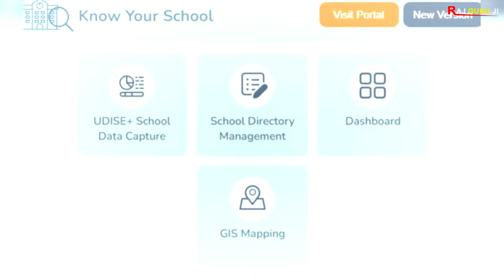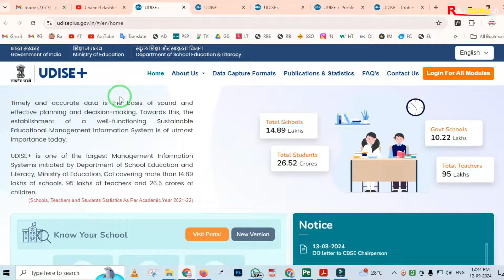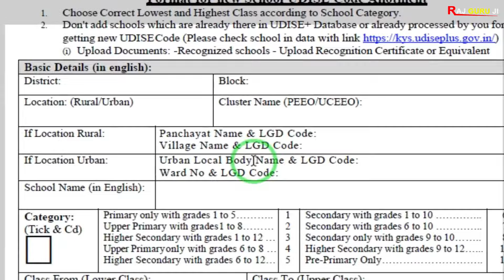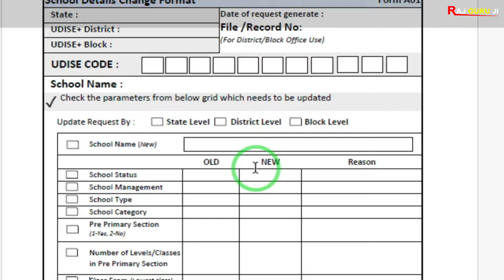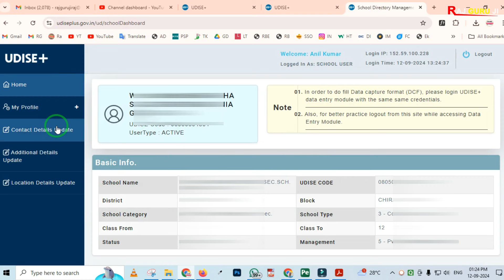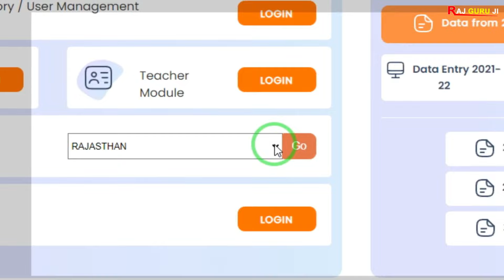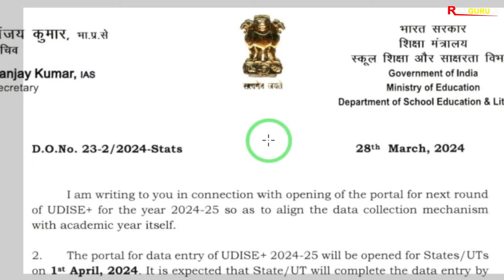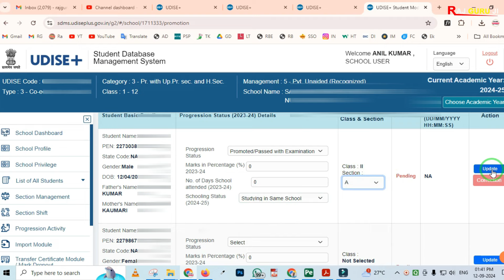UDISE Plus 2024-25 | PART-1 | All Module Basic to Standard | New UDISE Code, School Correction etc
UDISE Plus 2024-25 | PART-1 | All Module Basic to Standard |

Namskar Dosto Aaj ki is video me maine aapko UDISE Plus 2024-25 ke bare me bat ki hain. Video me udise plus ki basic se all module ki jankari di hain. Umeed krta hun video aapko pasand aayega. Thanks...

Query Solve In This Video :
1). udise plus 2024-25 kaise bhare
2). udise plus new dise code kaise leve 2024
3). udise plus  new id or password kaise bnaye 2024
4). udise plus school profile kaise change kare 2024
5). udise student progression 2024-25

Some Important School Related pdf file :

1. नविन सोसाइटी रजिस्ट्रेशन से पहले की प्रिक्रिया
2. नविन विद्यालय मान्यता हेतु सोसाइटी/ संस्था बैठक कार्यवाही
3. विद्यालय क्रमोन्नति (अतिरिक्त संकाय/स्थान, माध्यम व नाम परिवर्तन) बैठक कार्यवाही
4. संस्था/ सोसाइटी में सदस्य जोड़ने व हटाने की प्रक्रिया
5. नवीन विद्यालय मान्यता प्रोसेस
6. विद्यालय क्रमोन्नति आवेदन प्रिक्रिया
7. शपथ पत्रअन्य प्रारूप विद्यालय मान्यता (समस्त प्रकार की मान्यताओं के लिए)
8. शपथ पत्रअन्य प्रारूप विद्यालय मान्यता (समस्त प्रकार की मान्यताओं के लिए (pdf Format)
9. सोसाइटी बैंक खाता खोलने की प्रिक्रिया
10. New Society Registration Format (PDF Format) Act 1958 (संघ-विधान नियमावली)
11. New Society Registration Format (Word Format Editable) Act 1958
12. Society Renew After 2 Year | सोसाइटी नवीनीकरण बैठक कार्यवाही
13. विद्यालय स्तरीय फीस समिति गठन (फीस अधिनियम 2017)
14. RBSE Board स्थाई सम्बद्धता हेतु दस्तावेज व नियम
15. RBSE Board Practical Exam Format (Agriculture)
16. RBSE Board Practical Exam Format (Science)
17. RBSE Board Practical Exam Format (Arts)
18. RBSE Board Practical Exam All Format (Arts,Sci,Agri)